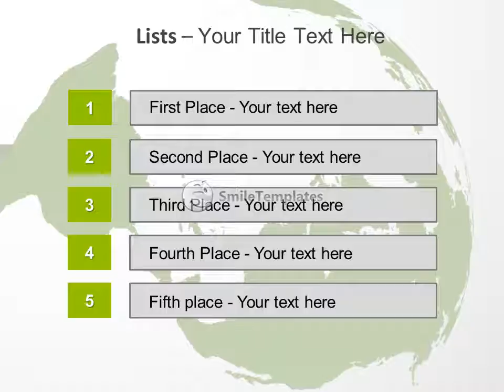Image of the globe and the power supply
To download this template in PowerPoint format (.pptx) please go If you want see some related templates on these theme, please go